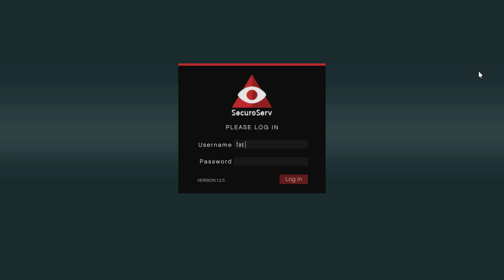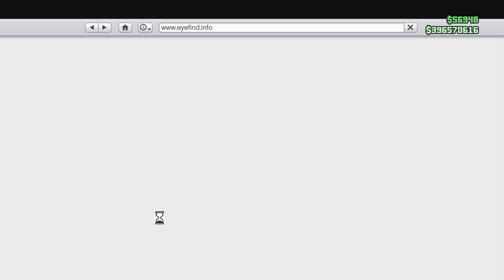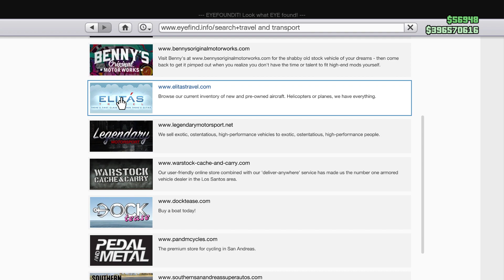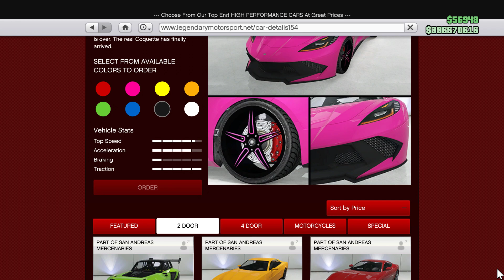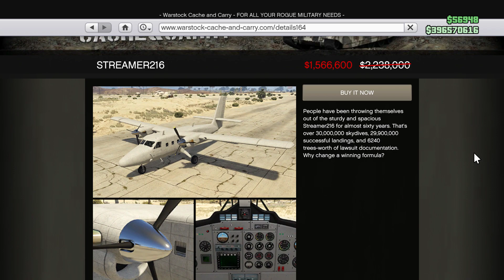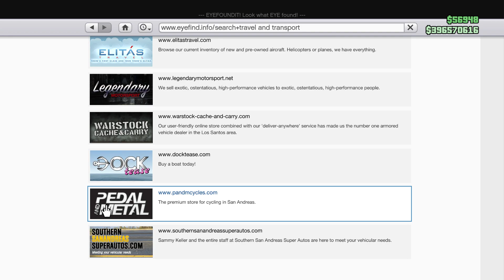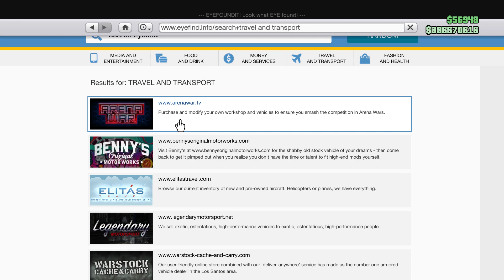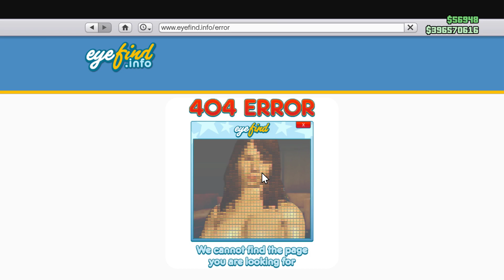Weekly discounts in GTA Online. November 30 to December 11, 2023.